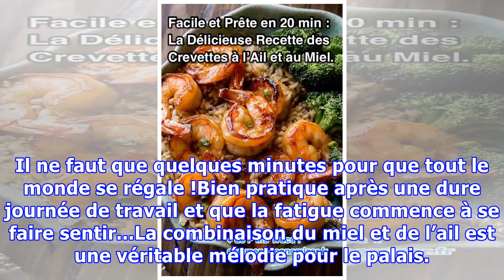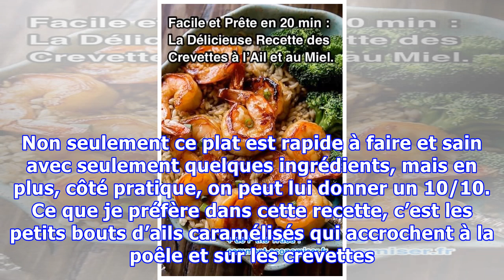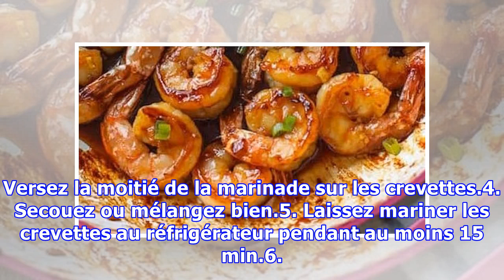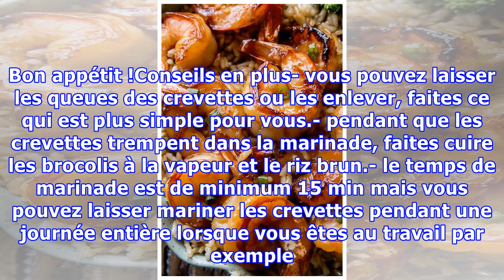Facile et Prête en 20 min : La Délicieuse Recette des Crevettes à l’Ail et au Miel.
Vous cherchez une recette légère et rapide à faire, cette semaine ?Faites-moi confiance, vous êtes au bon endroit !Cette recette de crevettes à l'ail et au miel est délicieuse et super facile à faire. Il ne faut que quelques minutes pour que tout le monde se régale !Bien pratique après une dure jour...